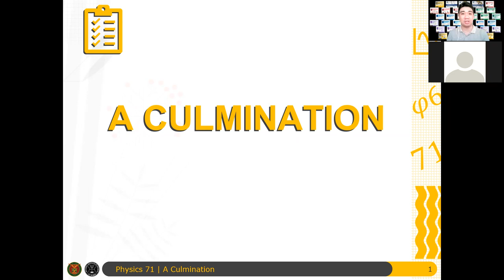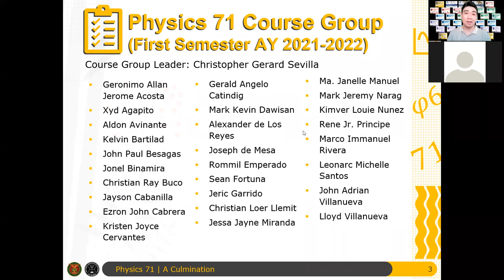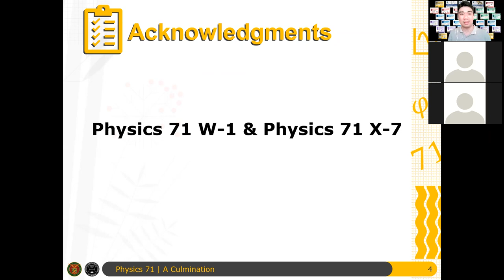Physics 71 A Culmination | Acknowledgments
Before we close this lecture series, let me first appreciate and acknowledge all the individuals who made the video series possible.